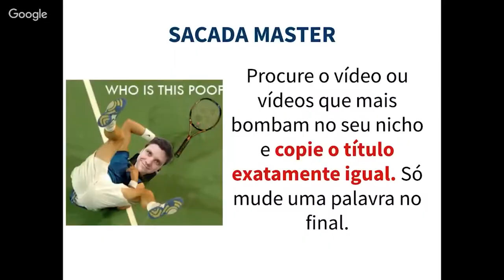Sacada Master para YouTube Marketing | com Paulo Inglês Winner